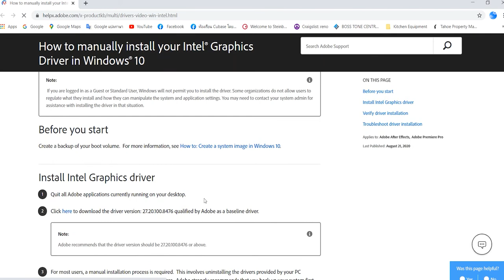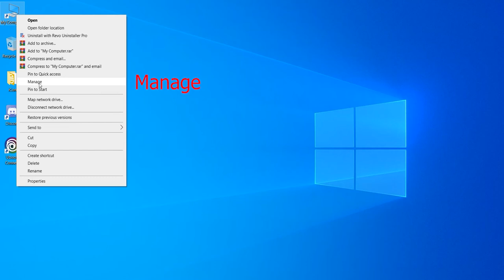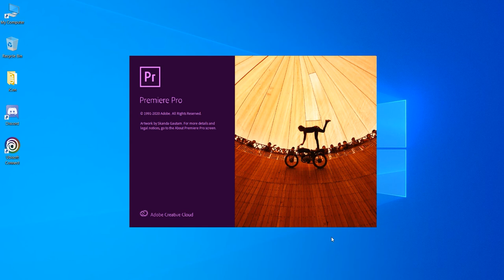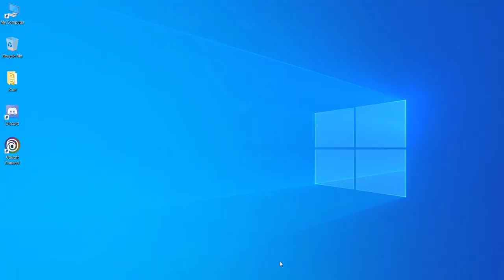Intel(R) HD Graphics 630 Unsupported Video Driver - How to Fix Windows 10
HDgraphics630 HDgraphics630issue เพื่อความคมชัด ตั้งค่าวิดีโอที่ HD1080p
paiwai : ปลายหวาย

How to Fix Intel(R) HD Graphics 630 Unsupported Video Driver.
Intel(R) HD Graphics 630 Unsupported Video Driver.
One of the System issues found on Windows10 , make you upset and work not flow. So now i record short VIDEO clip about How to fix it.
Step by step on Windows10 , and hope this VIDEO can solve your problem.

ปัญหาจุกจิกกวนใจ ของผู้ใช้ระบบปฏิบัติการ Windows 10 อย่างหนึ่งก็คงหนีไม่พ้น เรื่อง Driver หรือ การ์ดจอ ที่ส่งผลต่อการทำงานได้แบบไม่เต็มประสิทธิภาพ
วันนี้ "ปลายหวาย"ได้ทำ วีดีโอ คลิป สั้นๆกันการแก้ปัญหา
เรื่อง Intel(R) HD Graphics 630 Unsupported Video Driver. ตามลำดับขั้นตอน

ก่อนอื่นคือ ต้องถอน Driver HD Graphics 630 ออกจากเครื่องก่อน
และ ต้องลบ History โดยการคลื๊กไม่ให้เครื่องดึง
ตัวเดิมที่ติดปัญหาออกมาใช้งานได้อีก

จากนั้นค่อยลง Driver ตัวใหม่ที่โหลดผ่านทางหน้า Website
ของ Intel  ติดตั้งใหม่ลงไป..
กระบวนการ แต่ละขั้นตอนต้องทำการ "รีสตาร์ท" เครื่องคอมพิวเตอร์เสมอ

เพื่อนๆสามารถทำตามได้ไม่ยาก
หวังว่าวีดีโอนี้ จะสามารถช่วยแก้ปัญหา
Intel(R) HD Graphics 630 Unsupported Video Driver. ได้

ขอให้มีความสุขในทุกๆวันครับ